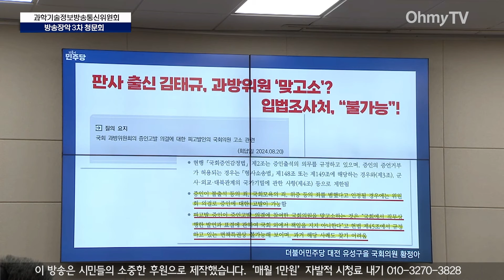"청문회 출석 불법 거부한 '런태규'" 황정아 "고발 위기 처하니 맞고소 운운…오만방자해"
21일 오전 서울 여의도 국회 과방위에서 '방송장악 3차 청문회'가 열렸다.